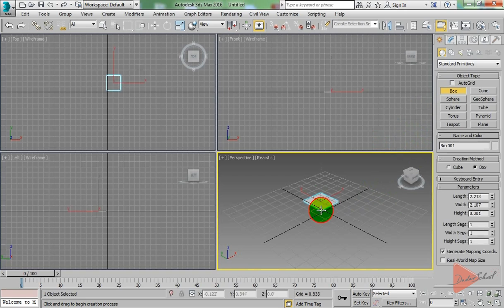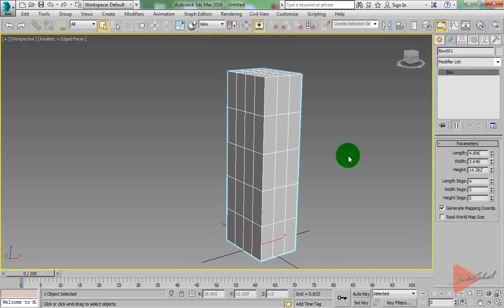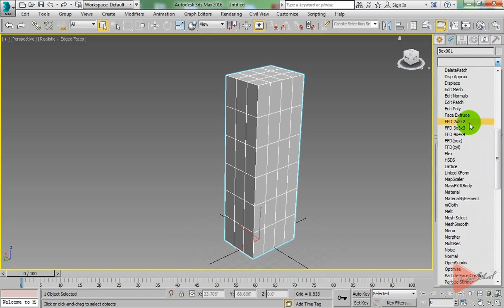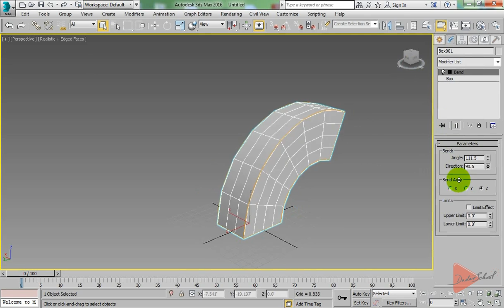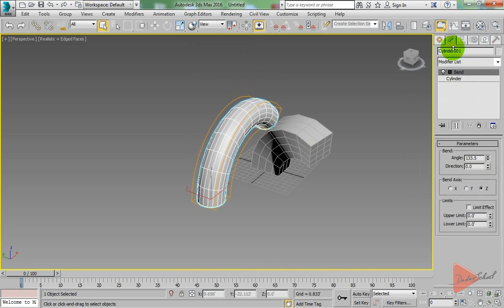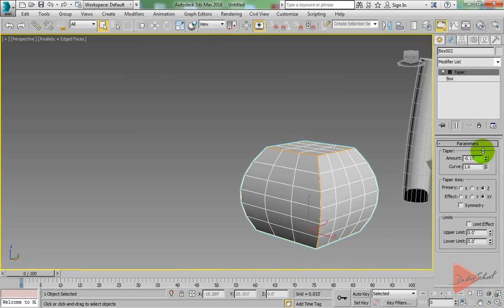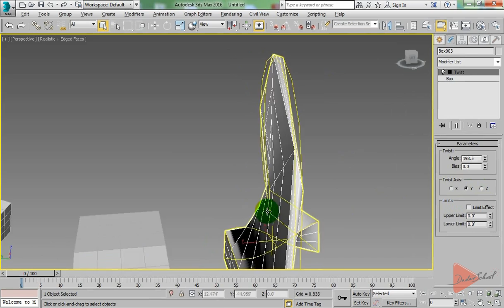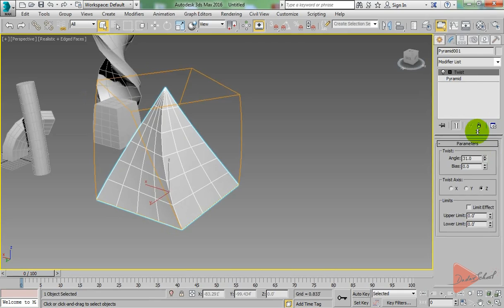How to use different modifiers(Bend, Tapper, Twist) in 3ds Max - In Bangla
There are many modifiers in 3ds Max software and how we can use them to get desired result is described in this tutorial. This tutorial is mainly made for Bengali speaking people. To be mentioned, 3ds Max is an amazing software for making 3d models, doing 3d animations, making architectural visualizations and so on. Next videos of this playlist will show more about how to work in 3ds Max.

.Sound Credit.
Mentor: Apurba Ghosh (Founder, Dadar School)